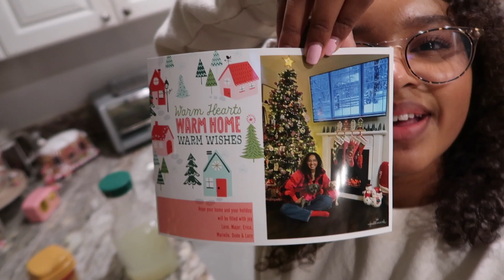Vlogmas Day 16🎄☃️| Get ready with me for Christmas photos!!!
Happy Vlogmas!!! I hope you enjoyed today's get ready with me, see you tomorrow :)